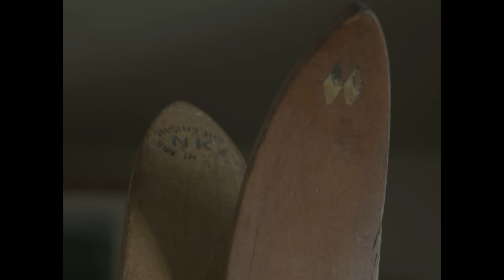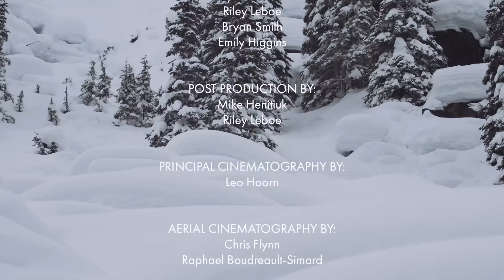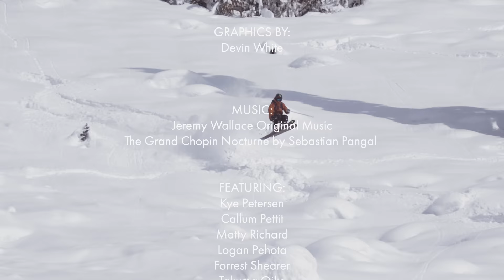The Sacred Grounds - Part Two: Connection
The Sacred Grounds short film series, presented by MARKER, takes the cast from their backyard of the southern Coast Range of BC, to the far reaches of the Northern BC/Alaska border, to the Japanese Alps, to the Columbia ranges of interior BC, to reaches of the Southern Chilcotins Mountains and beyond.

We are excited to share these adventures into undiscovered zones and 'Sacred Grounds' that hold the best possible terrain environment for displaying these riders passion for skiing. The mountains provide us with so many blessings but can also take it all away in an instant - for this respect is due, a life of dedication is needed, and a whole lot of effort is required, all of which is rewarded with the times of their lives when it all comes together.

Part 2 of the series takes us on a journey from Pemberton BC to the Japanese Alps and back to the crews original proving grounds of Whistler BC. Here we explore how our past of developing hand made skis has affected our approach to riding deep powder and steep pillows, and how the "Connection" between coastal rainforest and man can lead to the ultimate balance of peace and chaos on skis.

Part 2: 'Connection' of the Sacred Grounds film series is one you won't want to miss if stacked pillow lines, deep powder and exploring old growth snow covered forests tickles your fancy. We hope you enjoy the ride along on the journey into our Sacred Grounds.

Kye Peteresen
Mike Henitiuk
Riley Leboe